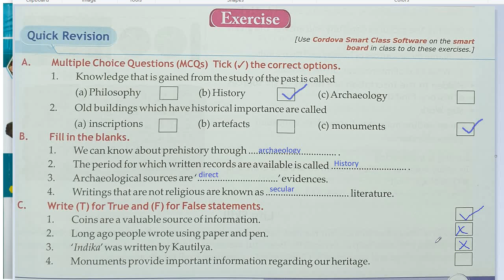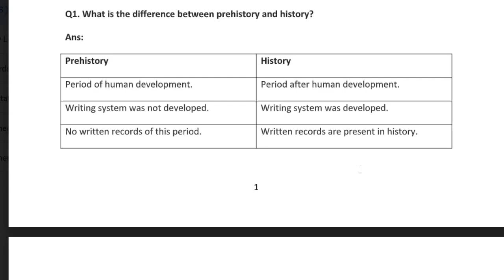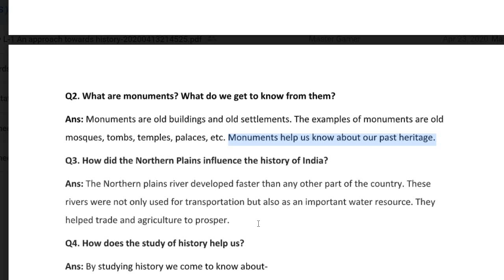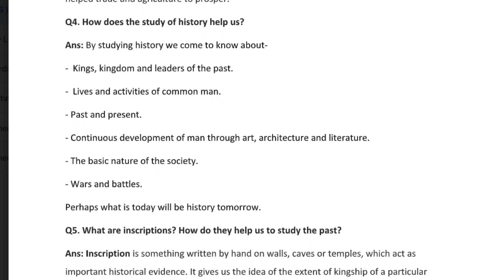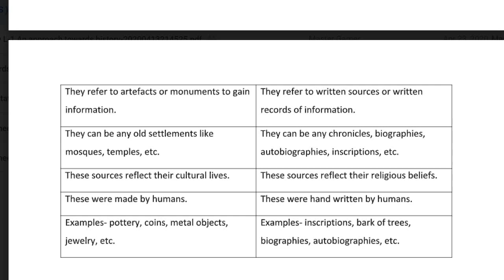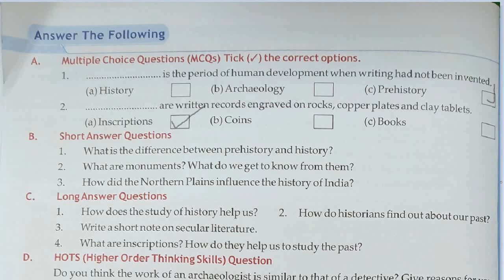An Approach Towards the Past | Exercise | Grade 6 | Indian SST شرح بالعربي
Indian Social Studies | Grade 6 | History
شرح باللغة العربية
للأسئلة والاستفسار على حساب الانستقرام
For comments and queries contact on Instagram account